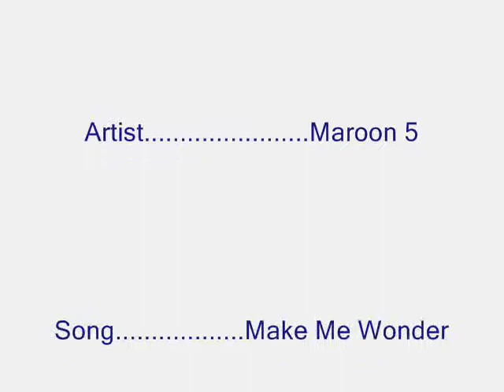Robin & Starfire:: Make Me Wonder (For Pinkstar4415)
The title says it all! Well , basically pinkstar one the first ever role play awards I've actually done. So her is your video Pinkstar4415^^ Hugs^^ See you soon on the site^^ Again here is my new site guys.

And to my other guys who have requests I will get to those as soon as I can. Hugs everyone^^ Enjoy^^

THIS VIDEO IS PURELY FAN MADE AND IS IN NO WAY ASSOCIATTED WITH THE MUSICAL ARTIST OR ANIME COMPANY IN ANY WAY.